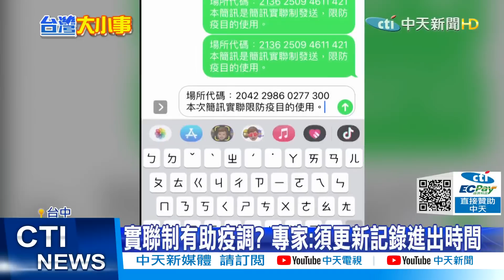【每日必看】連日確診都是舊案? 專家籲實施監測性篩檢｜實聯制有助疫調? 專家:須更新記錄進出時間 @中天新聞CtiNews 20211012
歌名: Sunspots
作者: Jeremy Blake
類型: Dance & Electronic
氣氛: Happy Music